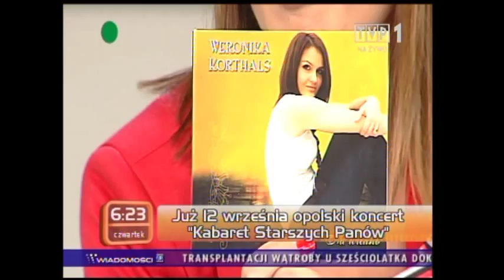Weronika Korthals - wywiad i utwór "CUD"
Przed Festiwalem Piosenki Polskiej w Opolu, 2010r.